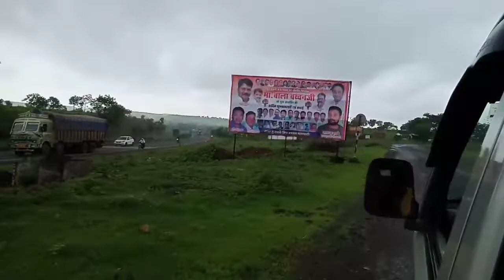नांगलवाड़ी भाग- 1 (2022)